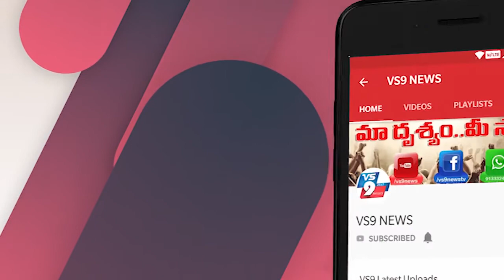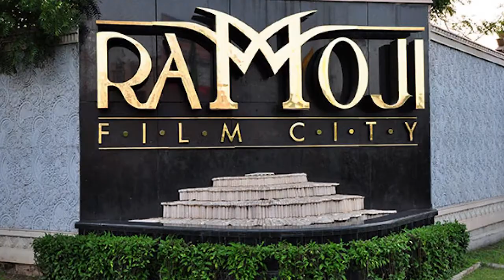RRR ఫైట్ సీన్ లీక్ | RRR Fight Scene Leaked By Movie Artist | RRR JN NTR Fight Scene ||VS9NEWS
Watch:
రాజమౌళి సినిమా
 ఫైట్ సీన్ లీక్..
 రామ్ చరణ్, ఎన్టీఆర్‌కు షాక్..
ఈ రోజుల్లో సినిమా షూటింగ్ జ‌రుగుతుంటేనే మొబైల్స్ పెట్టి దాన్ని నెట్లో లీక్ చేస్తున్నారు. ముఖ్యంగా రాజ‌మౌళి సినిమాల
విష‌యంలో ఇది కాస్త ఎక్కువ‌గా జ‌రుగుతుంది. బాహుబ‌లితో పాటు ఆయ‌న ముందు చేసిన సినిమాల‌కు కూడా లీక్ బాధ‌లు
త‌ప్పలేదు. ఇప్పుడు ట్రిపుల్ ఆర్ విష‌యంలో కూడా ఇదే జ‌రుగుతున్నాయి.